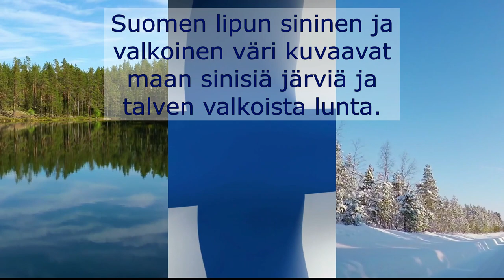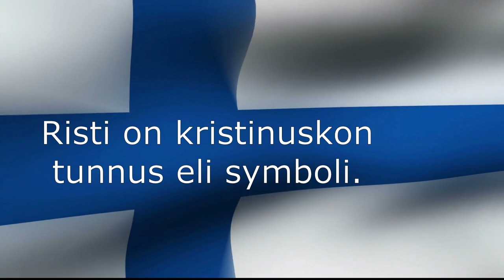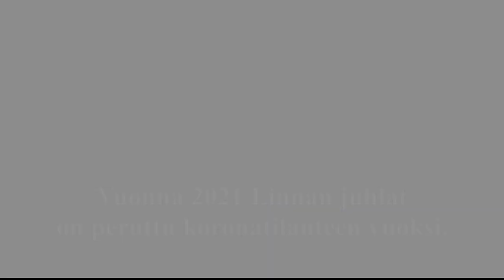Suomen itsenäisyyspäivä 6.12. selkokielellä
Tämä video kertoo lyhyesti Suomen itsenäisyyspäivästä.
Taso: A2.1.